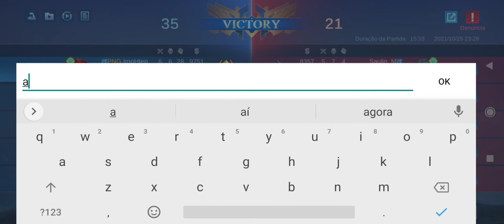Partida Full tank desafio mlbb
Salve família mais um super vídeo do casal gamer, e desta vez partida troll desafio dos inscritos com alguns membros da panic gamer, a nossa guilda competitiva que busca partidas hard!

Full tank com muito CC, pegou o primeiro stun pode soltar o celular e o que gostei foi do Nick da nossa vítima a SELENA (kkkkkk).

Guilda Competitiva Panic Gamer (PNG)

🕹NICK: ImoHtep
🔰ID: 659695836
⚔GUILDA: PANIC GAMER
🎮LEVEL DA GUILDA: ALTO
📽APP LIVE: Turnip
🎬APP VIDEO: AZ SCREEM RECORD

Angela Podridão:
🕹NICK: ImoHtepa
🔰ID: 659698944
⚔GUILDA: PANIC GAMER

Conta para ajudar os inscritos:
ID: Youtube Casal Gamer
Id: 44048574

Vamos Pegar Glória Mítica juntos? Só vem!